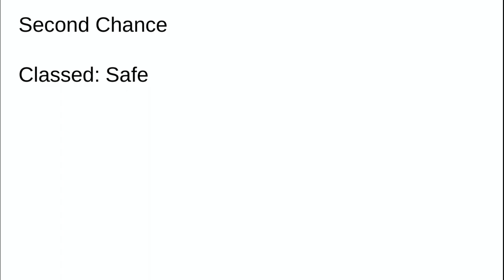SCP-161 - 120 Part 1